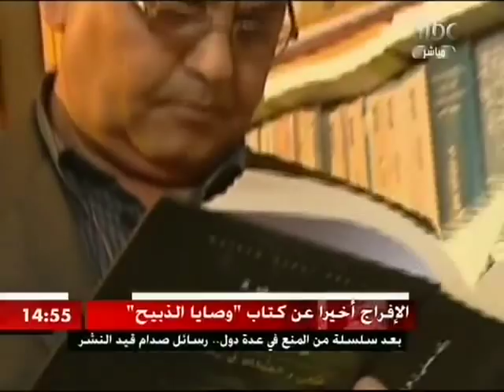تقرير عن رسائل صدام حسين للزميل عماد العضايلة mbc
تقرير عن كتاب وصايا الذبيح للزميل عماد العضايلة(صدام حسين)mbc (edit by mohammad al qaisi)